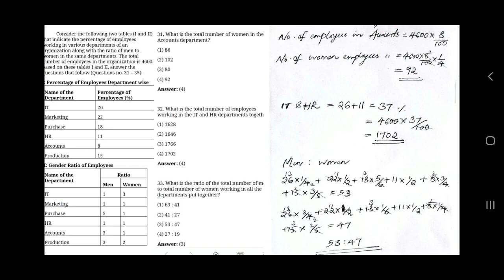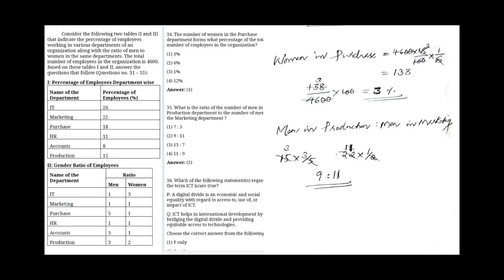NET Paper1 Classes in malayalam|DATA INTERPRETATION-Part 3|Bank test|IBPS|tips to crack NET